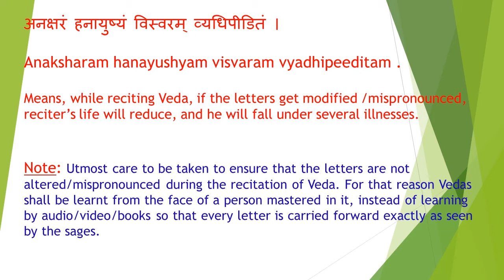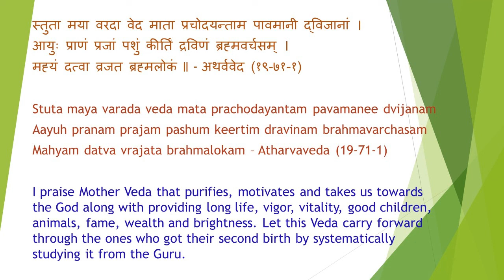Complete Shukla Yajurveda Recitation, Adhyaya 21 (Kanva)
**THIS IS PUBLISHED WITH THE INTENTION OF FACILITATING PEOPLE TO LISTEN TO THE SACRED VEDAS, NOT TO LEARN THE WAY OF CHANTING. METHODICAL CHANTING SHALL BE LEARNT ONLY FROM THE FACE OF THE GURU AND NOT BY ANY AUDIO/VIDEO/BOOKS** ॐ

॥ वेदोsखिलो धर्ममूलम् ॥

Vedokhilo Dharmamoolam

You can download the Vedas from my below archive account.

Complete Yajurveda Parayana, Complete Shukla Yajurveda Parayana, Complete Yajurveda Chanting, Complete Shukla Yajurveda Chanting, Complete Shukla Yajurveda Recitation